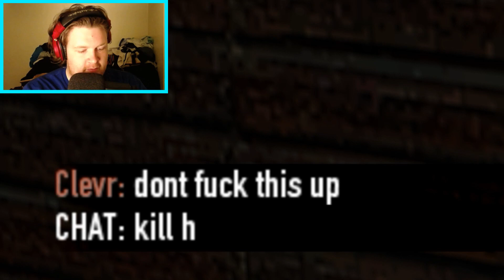CHANGING MY NAME TO CLEAVER!? | Co-op Payday 2 Highlights w/Mr. Abrupt & Cards #2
I'm Clevr and I appreciate all of you taking the time to watch this video! My goal here is to build an awesome community and I'm working hard to make that happen as you read this! Or don't...just break my heart into little tiny pieces...Musical credit:

Outro: I'm Not Finished Yet
by TeknoAXE